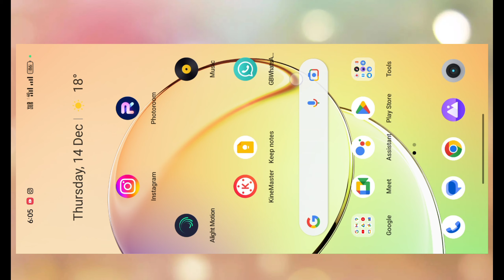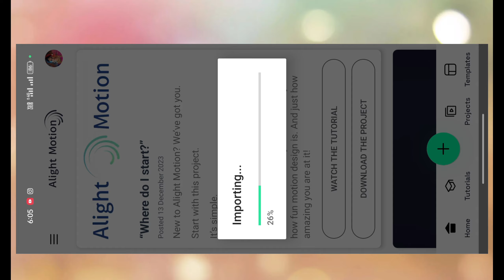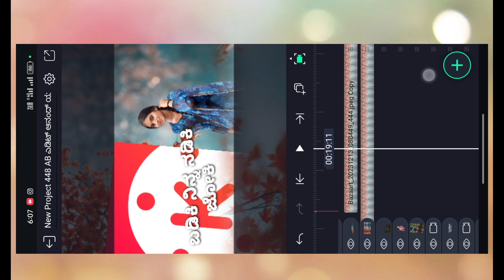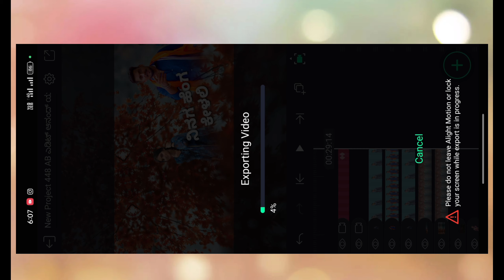new trending editing videos Elite machine Janapada lyrics Balu bellagundi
I'm on Instagram as @anands2495. Install the app to follow my photos and videos.